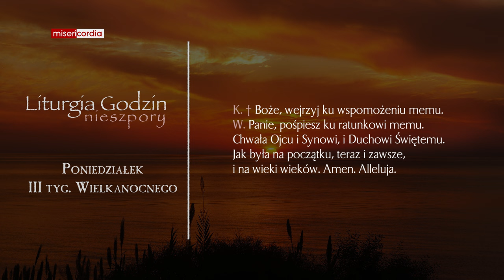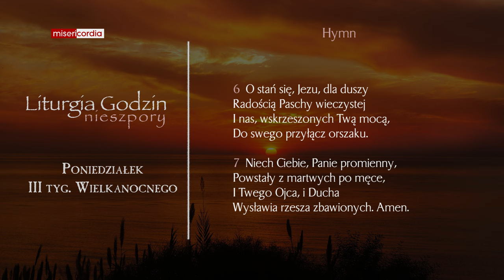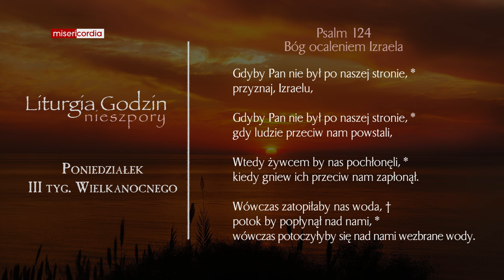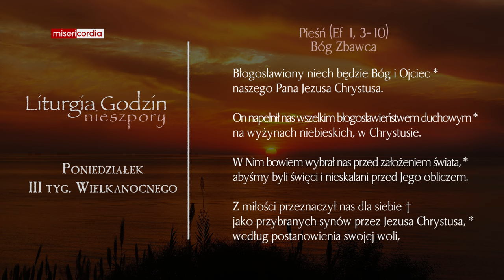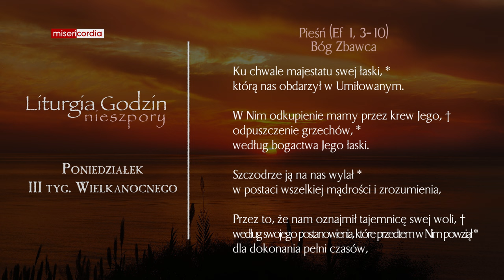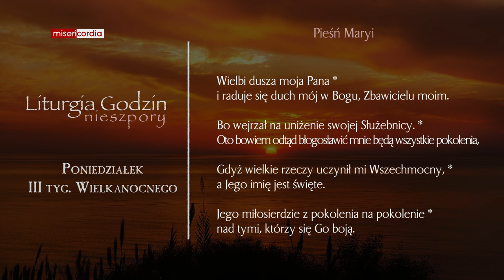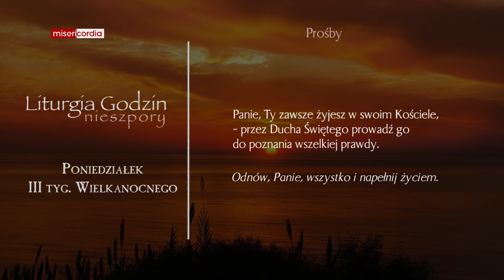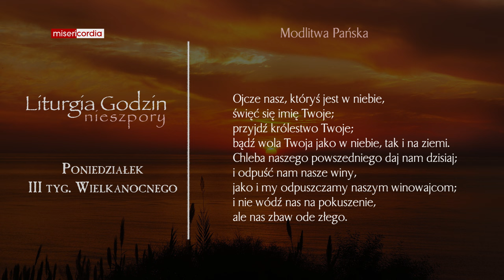Liturgia Godzin | Nieszpory | Poniedziałek, III tyg. Wielkanocnego